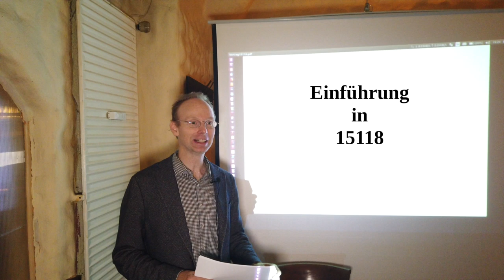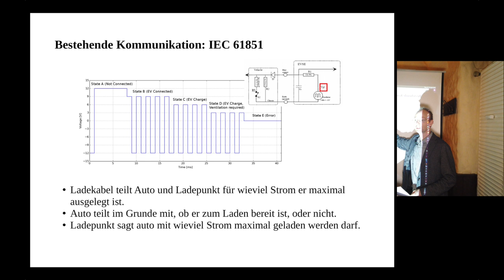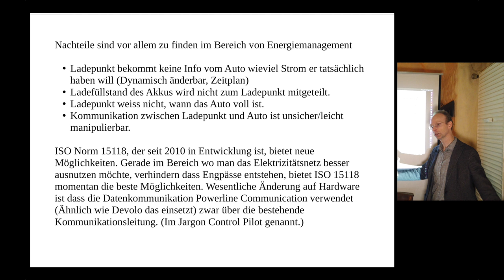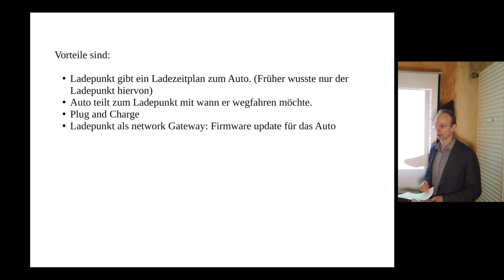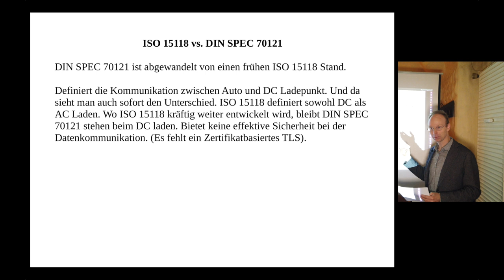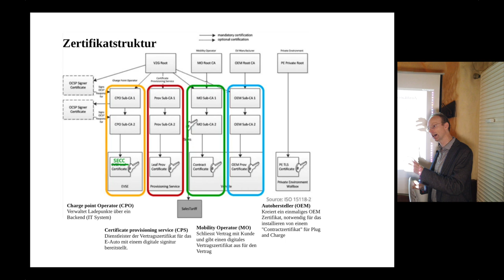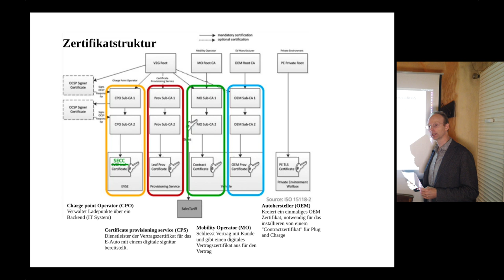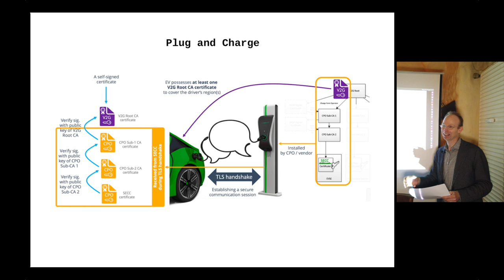Intelligente Kommunikation zwischen Auto & Ladestation - ISO 15118 - Der neue Standard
Marc von ebee Technologies hat uns hier einmal kurz erklärt was 15118 eigentlich ist und wie es funktioniert.

Bei ISO 15118 geht es um die Kommunikation zwischen einer Ladestation und einem Elektrofahrzeug.

Der internationale Standard unterstützt das Combined Charging System (CCS) bei der kabelgebundenen und kabellosen Ladung, sowohl bei der normalen Ladung als auch bei der Schnellladung der Fahrzeugbatterien.

Der offizielle Titel des ISO-Standards ist: "Road Vehicles - Vehicle to Grid Communication Interface". Beim intelligenten Laden kommuniziert die Ladestation mit dem Ladesteuergerät des Elektromobils.

▬ ❝ Unser Blog ❞ ▬▬▬▬▬▬▬▬▬▬▬▬

▬ ❝ Social ❞ ▬▬▬▬▬▬▬▬▬▬▬▬